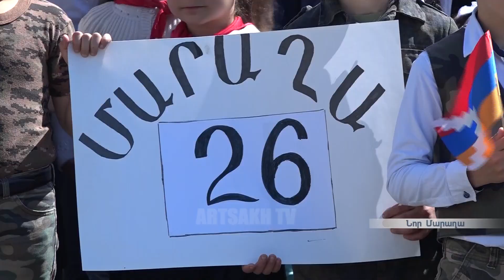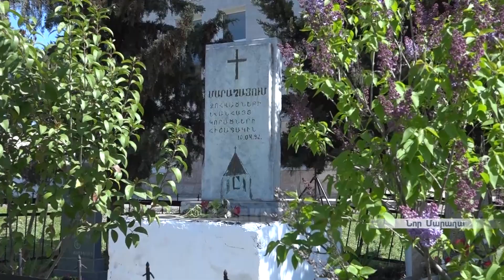Նորանկախ Ադրբեջանի արյունոտ ձեռագիրը. Մարաղայի կոտորածից 26 տարի է անցել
Ամեն տարի ապրիլի 10-ին Մարաղայում հիշում են իրենց  խոշտանգված համագյուղացիներին և խոնարհվում նրանց հիշատակին։ Կորցրածի մասին խոսում են ցավով, հարազատ բնակավայրը վերհիշում`կարոտով, Նոր Մարաղայում դաստիարակում ավելի ուժեղ սերունդ:

Каждый год 10 апреля в Мараге вспоминают своих истерзанных односельчан, склоняя головы перед их памятью. О потерянном говорят с болью и с грустью вспоминают родной очаг. Однако в Новой Мараге воспитывают сильное поколение.

26 years have passed since the Maragha massacre
Every year, on April 10, the former inhabitants of Maragha village remember their tortured villagers and pay tribute to their memory. They are talking about the things they have lost with a pain in their heart. They also miss their homeland and bring up a stronger generation in New Maragha.